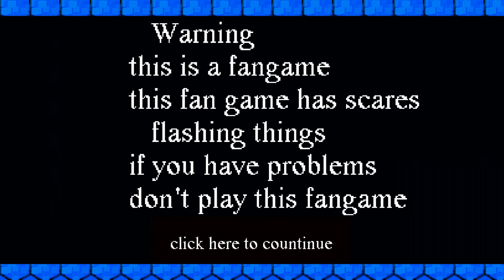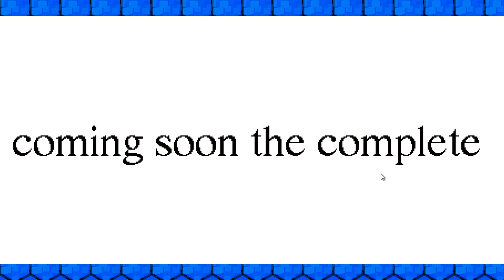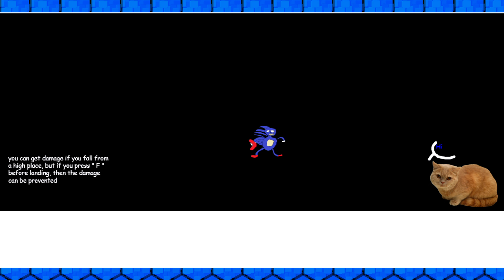We do a little Sonic.exe nightmare.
plus we re-do Sonic.exe with fnf boyfriend for some reason. and then we go on an adventure with SANIC.

Sonic.Exe: little nightmare
by KSE_GAME_WORLD @KSE_GAME_WORLD